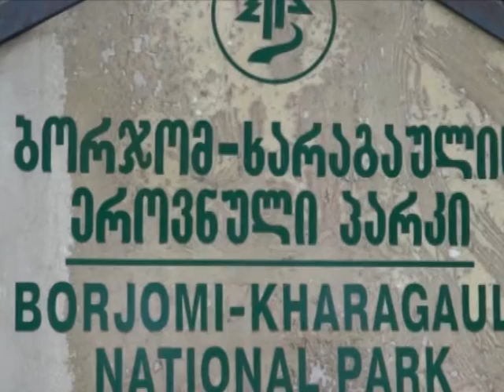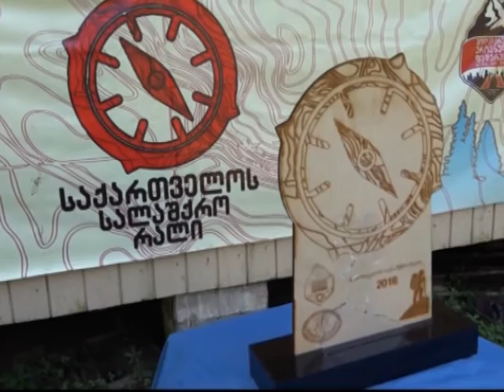ფოთელ მოლაშქრეთა წარმატება 23 08 06